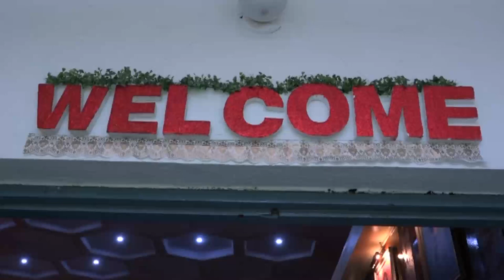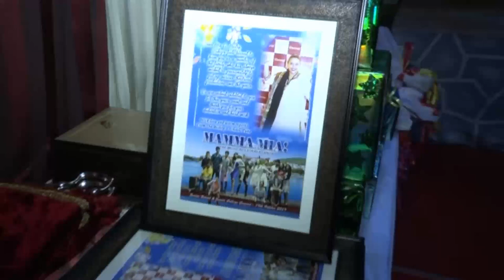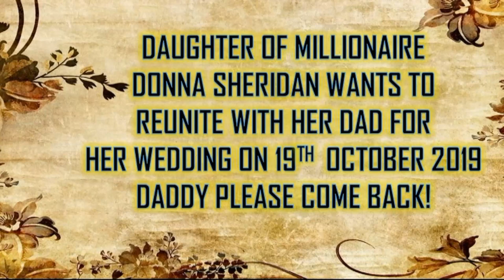Mamma Mia (2019) - The Bishop's School, Camp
This rendition of Mamma Mia was performed by The Bishop's School, Pune (Camp) in 2019.